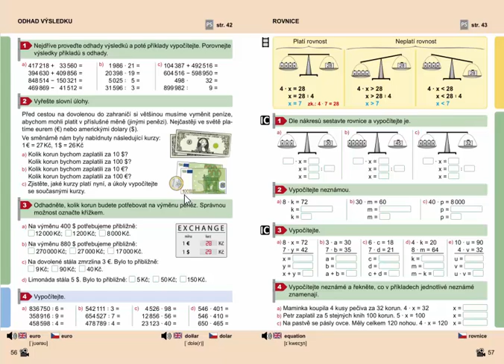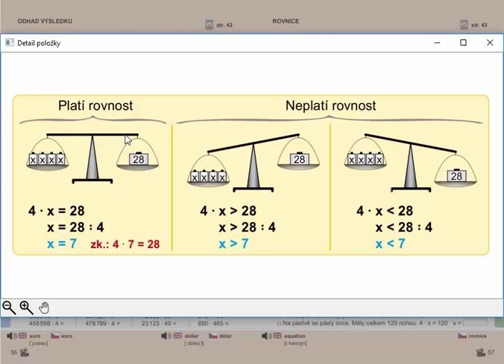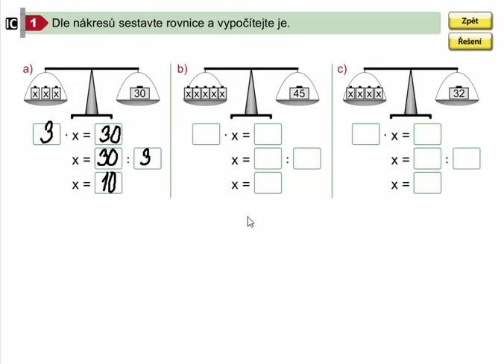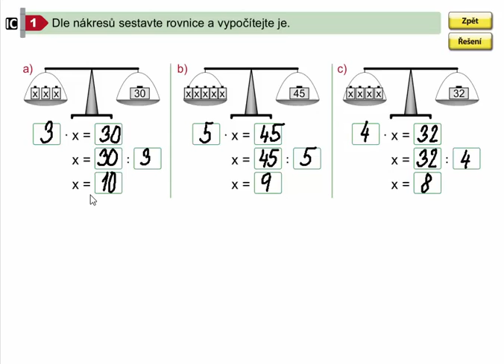Rovnice (pro 1. stupeň ZŠ) , Mat. mat. pro 4.roč., 2. díl, str. 57, cv. 1